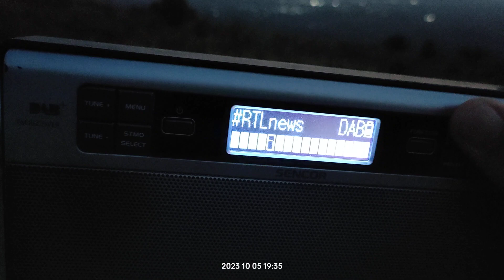DAB+ DX reception via tropo of 7A eurodab Italy from valverde Catania in Arta Greece 05/10/2023